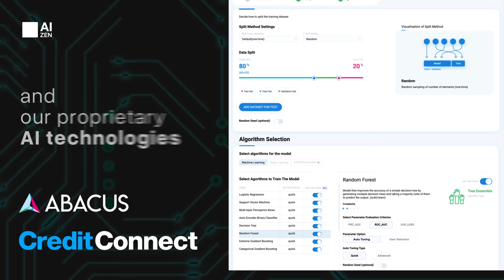Revolutionize the EV Financing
AIZEN’s AI Banking-as-a-service (BaaS) platform, CreditConnect-EV, provides financial solutions to facilitate E-mobility financing by bridging the credit gap between banks and  electric vehicle (EV) data economy platforms (manufacturers, fleet operators, charging station operators, mobile platforms, etc.).

CreditConnect helps our bank partners to attract new customers, enables E-mobility data economy platforms to monetize their data and access more affordable finance.

AIZEN is an AI finance company providing an AI Banking-as-a-Service (BaaS) platform, "CreditConnect", bridging the credit gap between data economy platforms and banks. The AI solution is already employed by various multinational financial institutions, such as Woori Bank, Woori Card, Hyundai Card or NH Nonghyup Life Insurance. The AI banking service, CreditConnect platform, is expanding its service to Indonesia and Vietnam.